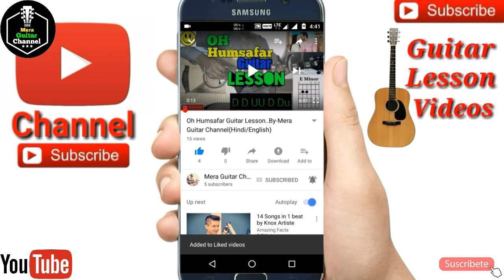Piriter Shampan |Jisan Khan Shuvo|-Easy Guitar Chords/Lessons/Tutorial/Guitar Cover..By-Merajul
Piriter Shampan easy guitar chords by Merajul Hoque
chords-Emin,D,C,Amin,Bmin
str-D DD D DU
D UUD UUD Du

🎸My guitar...
🎸My ukulele...
🎸Guitar tuner...
🎸Guitar bag...
🎸🎙My microphone..